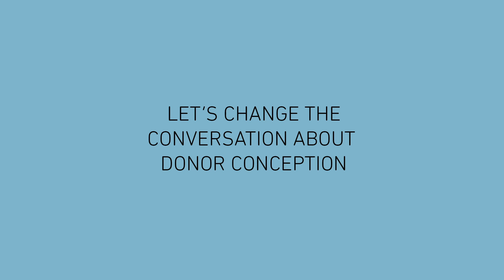Same sex mothers: how people reacted to us expecting a child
How did your family react to your pregnancy? Hayley and Katja were met with questions rather than the 'Congratulations!' that many heterosexual couples receive.

Let's change the conversation around donor conception.

European Sperm Bank helps aspiring parents around the world fulfil their dreams of having a child. At European Sperm Bank, we work towards creating an open-minded society that embraces all forms of family. We recruit healthy people to become sperm donors, thereby helping those who wish to have children but are unable to do so by themselves.